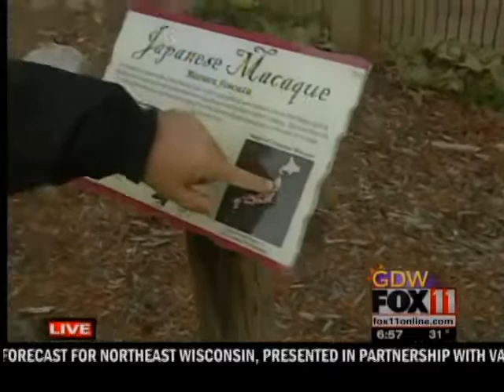Japanese snow monkeys at the NEW Zoo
Neil Anderson shows us how the Japanese snow monkeys are adjusting to the change in seasons at the NEW Zoo in Suamico